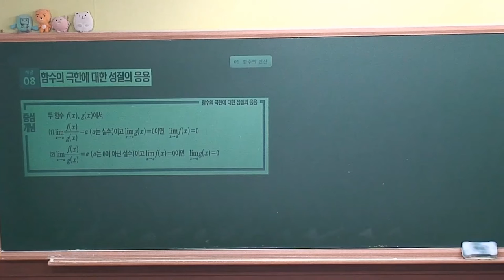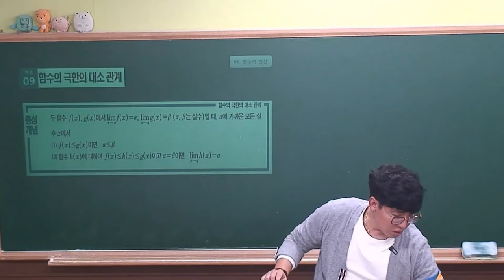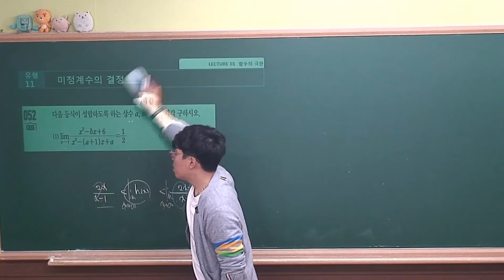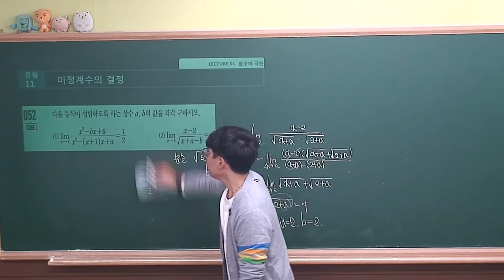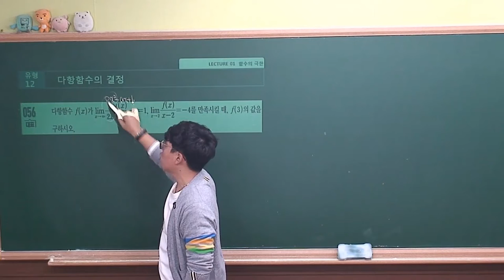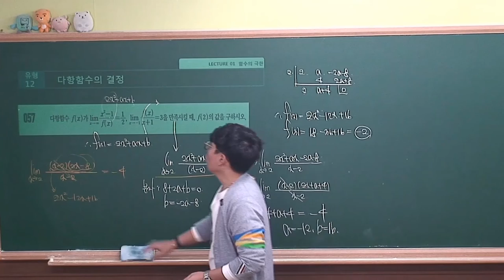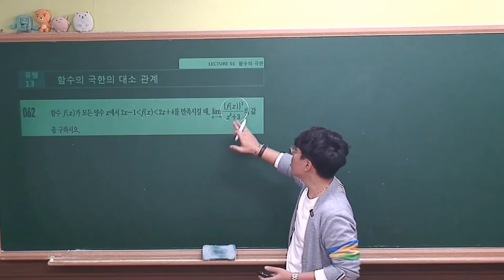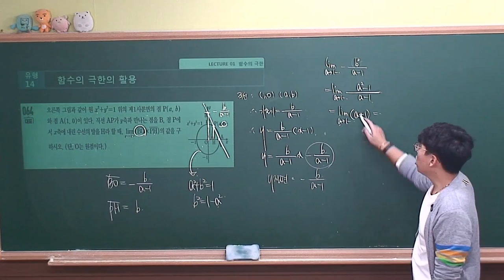[ 수학2 수학중심(2019 고2) ] Ⅰ_01.Lecture04 함수의 극한의 응용